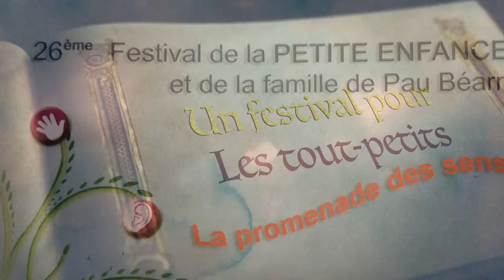Festival Petite Enfance à Pau du 4 au 8 novembre 2015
Installation du stand du réseau des médiathèques de Pau au parc des expositions à l'occasion du Festival Petite Enfance